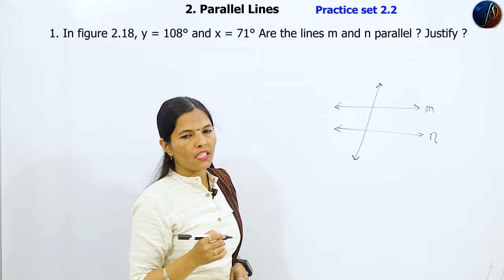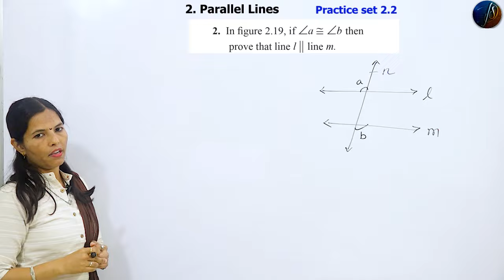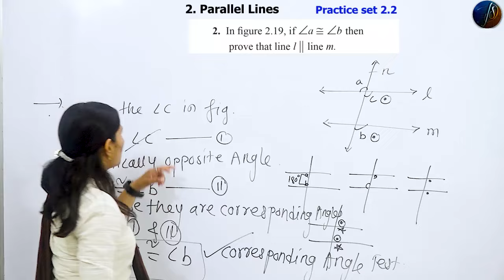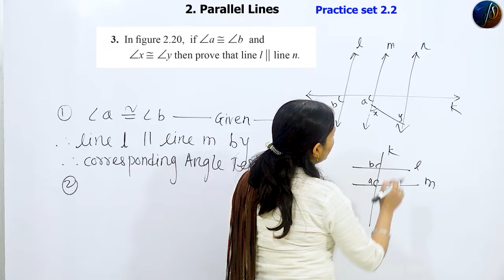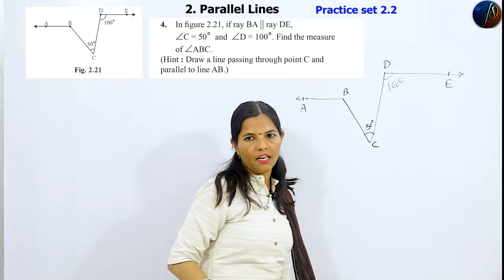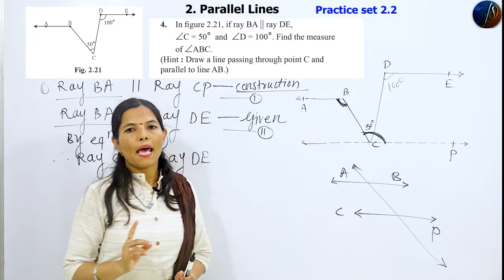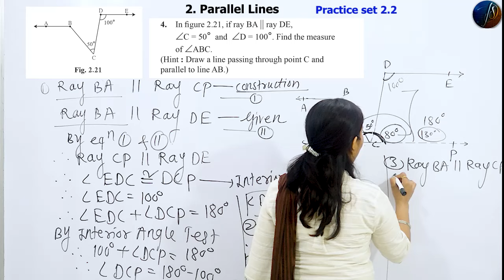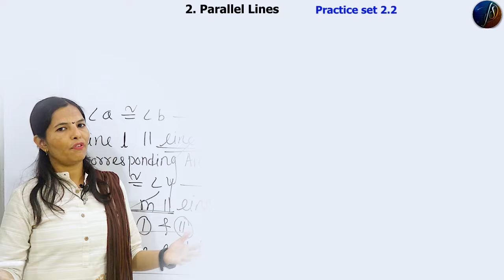9th Maths Geometry | Practice Set 2.2 | Parallel Lines | Chapter 2 | Part 11 | Maharashtra Board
9thmaths geometry parallellines biology practiceset2.2 9th Maths Geometry | Practice Set 2.2 | Parallel Lines | Chapter 2 | Part 11 | Maharashtra Board